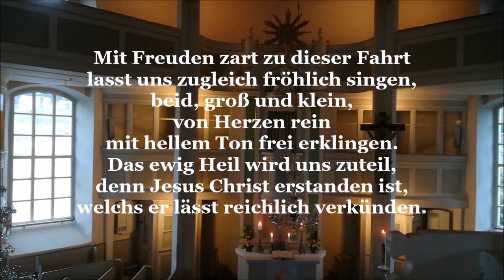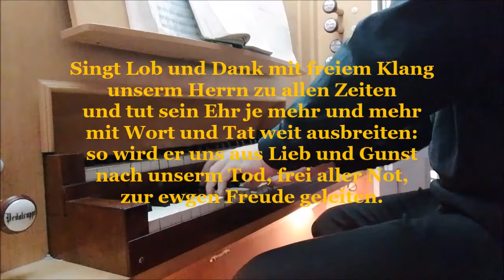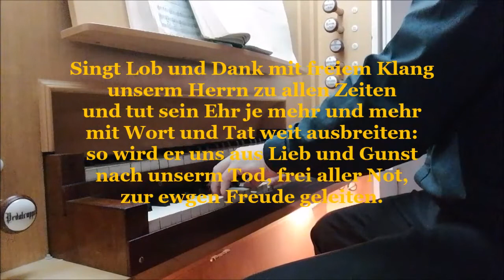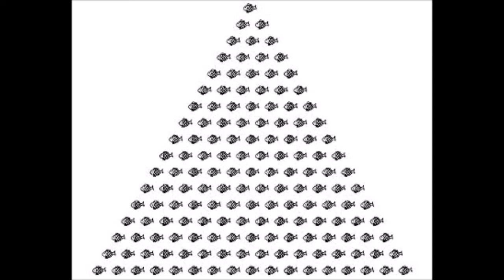Ein Gottesdienst zu Quasimodogeniti 2021 aus der Bergkirche Seiffen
Pfarrer Michael Harzer predigt über Joh. 21, 1 - 14 (unter Aufnahme einer Predigt von Pfarrer Roland Herrig)
Es erklingen die Lieder EG 108 "Mit Freuden zart", EG 114, 1 + 5 + 10 "Wach auf, mein Herz, die Nacht ist hin", EG 117 "Der schöne Ostertag"
und Ausschnitte aus Werken von Georg Böhm, Georg Philipp Telemann und Johann Sebastian Bach